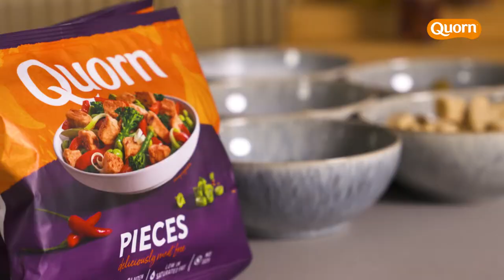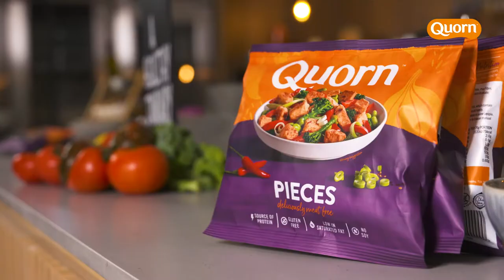An Athletes Guide to January with LFC’s Mona Nemmer feat. Jason McAteer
Watch as LFC’s Head of Nutrition Mona Nemmer puts Jason McAteer through his paces in the Reds kitchen as they talk about how to get off to a good start when it comes to diet. Join the pair as they cook up a tasty Thai Green Curry with Quorn Pieces.

Find out more about Quorn’s mycoprotein – a super protein which powers all Quorn products.